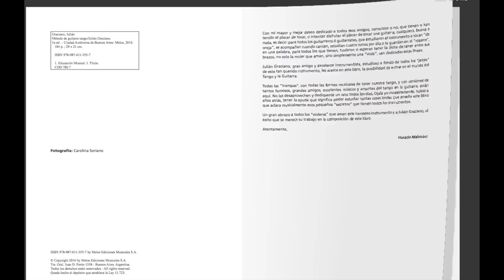Tango Licks // Tutoriales por Julián Graciano // EL ACORDE DISMINUIDO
Una serie didáctica de los puntos claves que hacen al género tango.

En este capítulo nos encontramos con "EL ACORDE DISMINUIDO"
Pueden colaborar con el canal del autor en//
They can collaborate with the author's channel in//

Duración total: 4' 22"
Subtitulado: inglés
Calidad:1080p

Idea y realización de Julián Graciano.
Buenos Aires 2019
Guitarra Luthier Matias Crom y Flor Centurión

Contacto por clases presenciales , arreglos y transcripciones a

Disponibles también clases por Skype para el interior del país y resto del mundo.

An educational series of key points that make the tango genre.

In this chapter "DIMINISHED CHORD"

Total length: 4' 22"
Subtitled: English
Quality: 1080p

Idea and realization by Julián Graciano.
Used in the video guitar luthiers Matias Crom and Flor Centurión.

Skype classes available within the country and around the world.